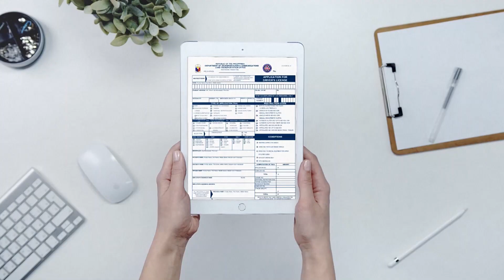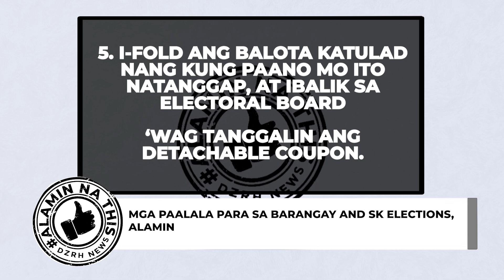Mga paalala para sa Barangay and SK elections, alamin